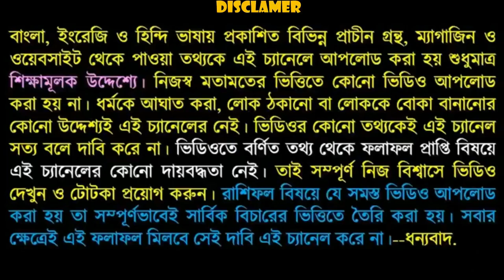2020সালে সরস্বতী পুজোর দিন ও সময় জেনে নিন।Find out during Saraswati Pujo's day in the year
বন্ধুরা এই ভিডিওতে আমি বলেছি সরস্বতী পুজোর দিন ও সময় সম্পর্কে অর্থাৎ দুই হাজার কুড়ি সালে সরস্বতী পুজো কোন দিন হবে এবং কোন সময় হবে তাই ভিডিওটি পুরো দেখুন